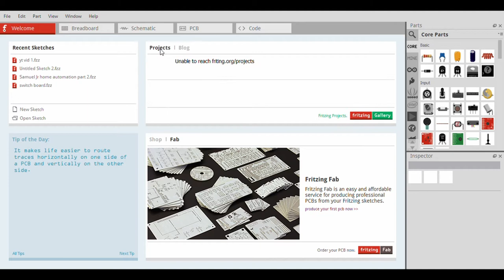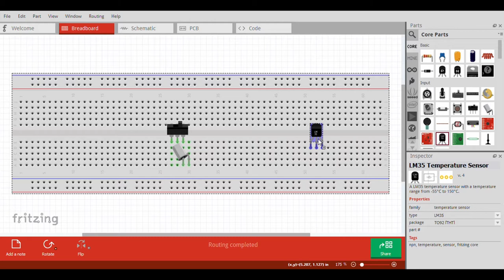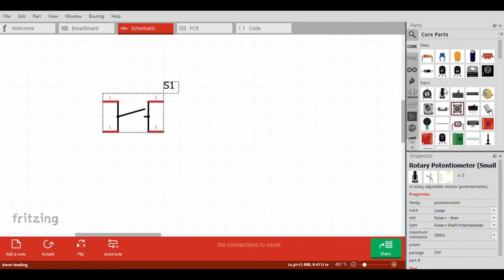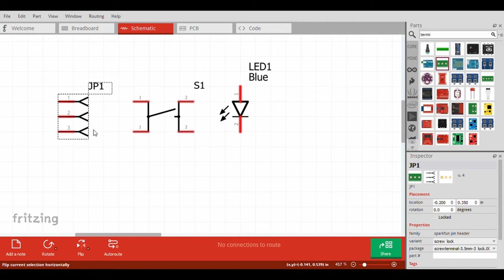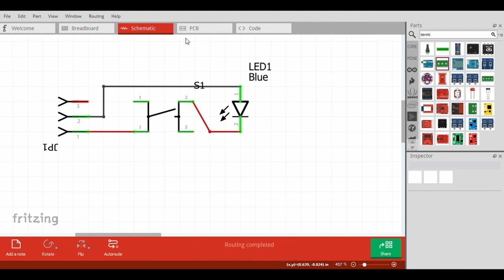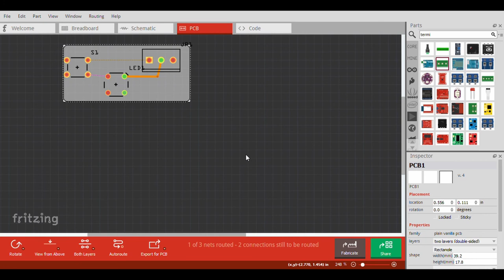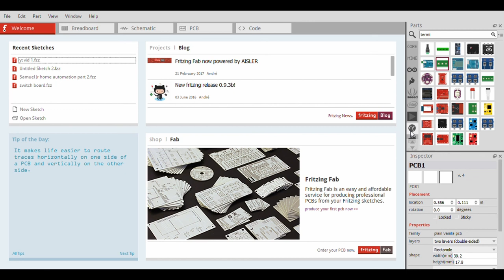Fritzing basics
hello guys
so today i am going to teach you fritzing app basics